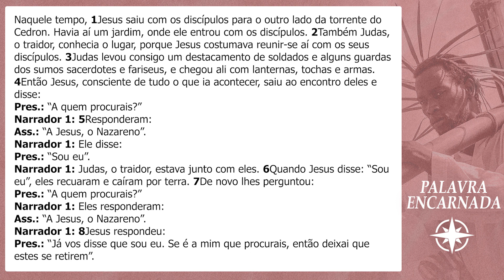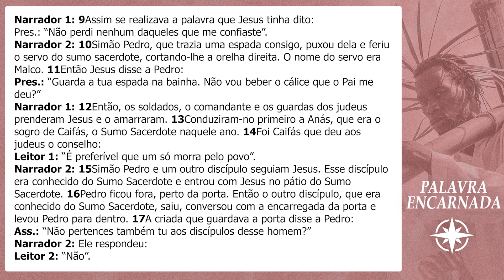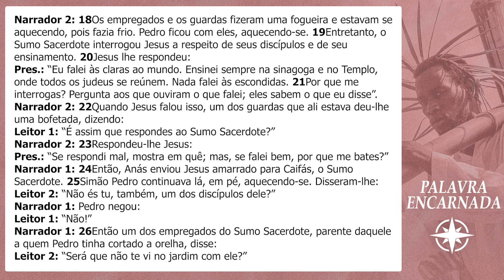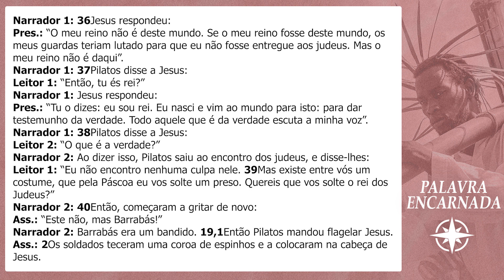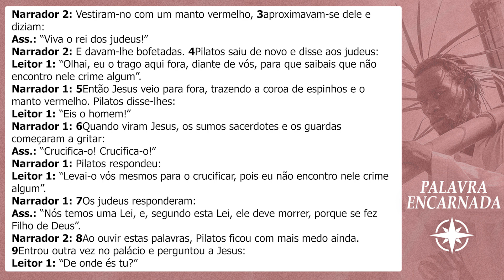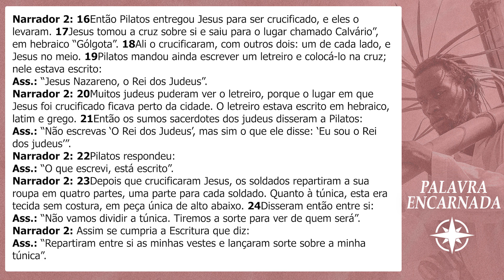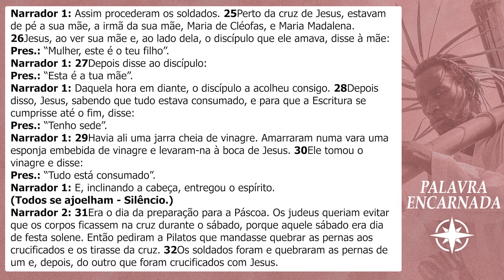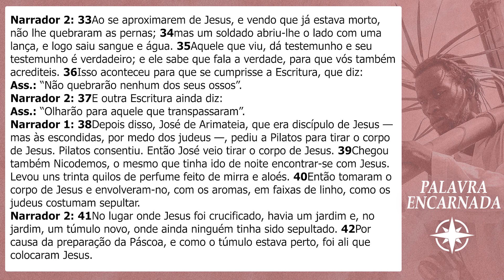PALAVRA ENCARNADA - 07/04/2023 - Meditação do Evangelho (Jo 18, 1 – 19, 42 - Paixão do Senhor)